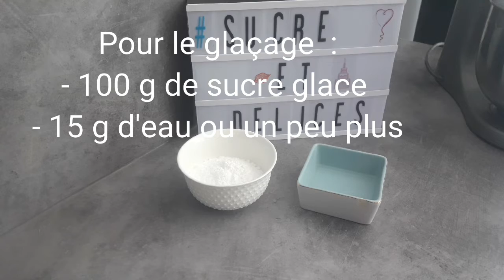Le Namandier 😍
Musique sans droit d'auteur Bretagne :

Ing pour le gâteau :

– 6 œufs
– 1 c.a.c et demie d’amande amère

Pour le glaçage  :

- 100 g de sucre glace
- 15 g d'eau ou un peu plus

Préchauffer votre four à 180°

Beurrer un moule de 20cm et le recouvrir de papier sulfurisé.

Préparation  :

Dans le bol du robot blanchir les oeufs avec le sucre.
Ajouter l'amande en poudre puis l'arôme amande amère.
Terminer avec le beurre pommade
Mélanger jusqu'à obtenir une pâte homogène.
Verser la pâte dans le moule.
Puis au four préchauffer a 180°
pour 45 à  1h (tout dépend des fours)
laisser complètement refroidir sur une grille
et démouler.

Pour le glaçage :

Dans un bol verser le sucre glace et petit à petit verser l'eau.
bien mélanger.
Verser le glaçage sur le gâteau lisser un peu avec une spatule.
Réserver le temps que le glaçage durcisse un peu et déguster avec un bon café ou un bon thé.